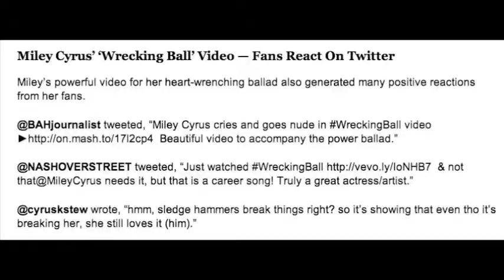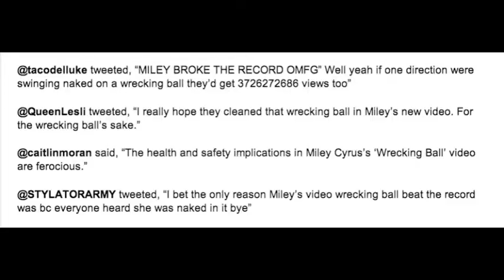Music Advocacy Wrecking Ball Documentary